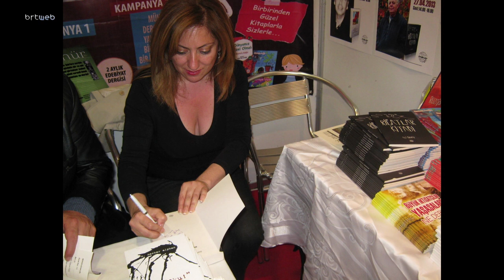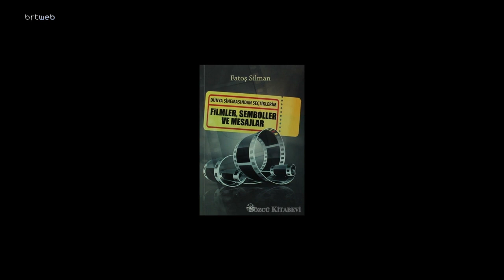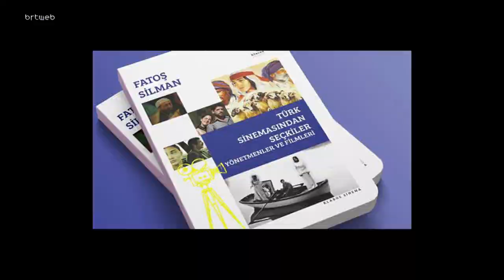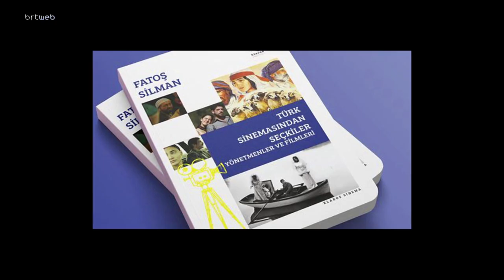1001 Konu 1001 Konuk 16.05.2022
1001 Konu 1001 Konuk